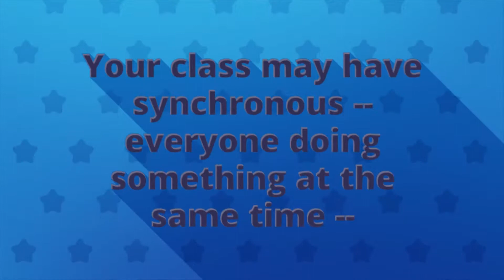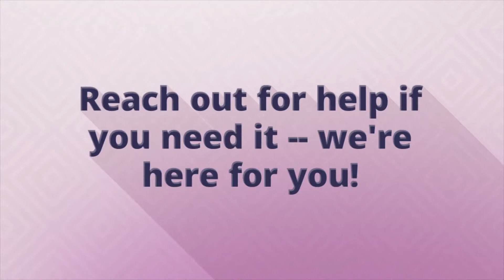Online learning - What to Expect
Are you new to online learning? Here are some tips about what to expect and how to be successful!